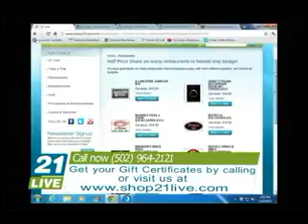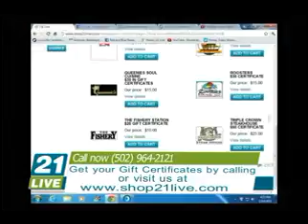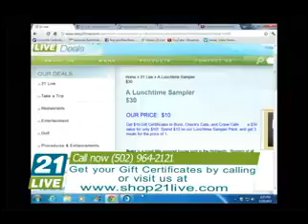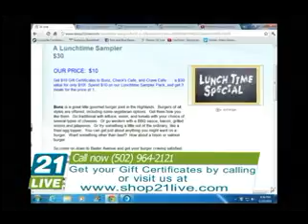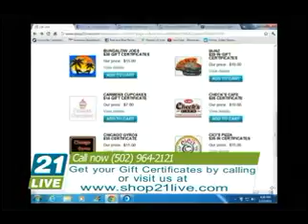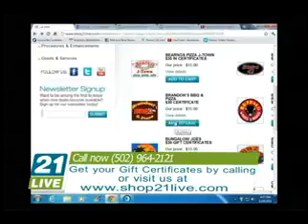21 Live 5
21 Live 5